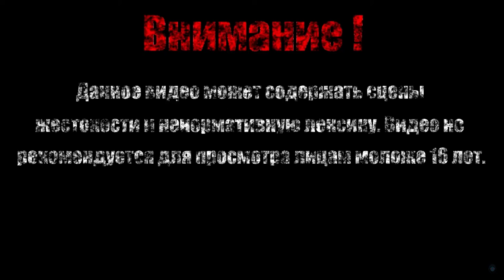ВОСТОК【Bloodstained - Ritual of the Night】#22